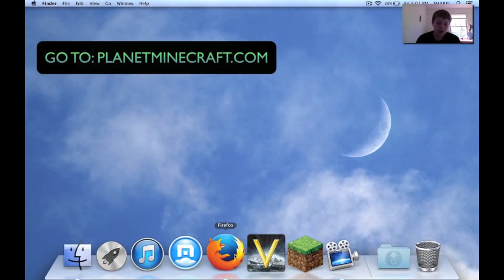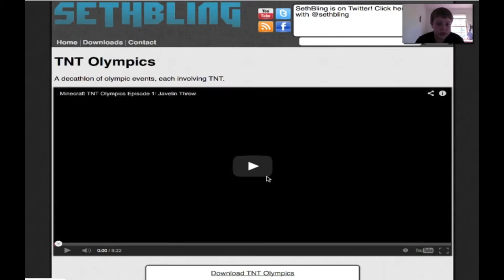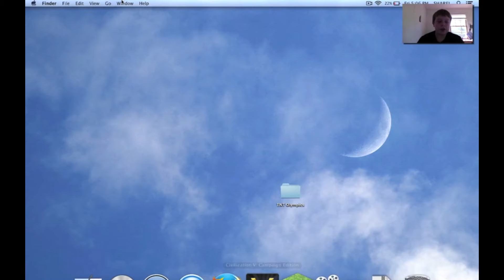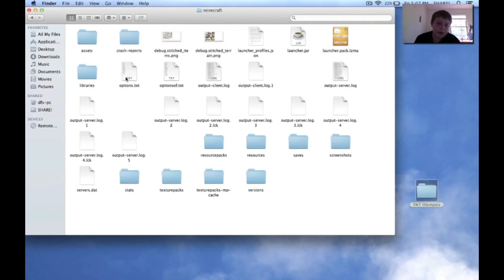[MAC] HOW TO INSTALL MINECRAFT WORLD SAVES [EASY] (WORKING FOR 1.4.3 AND BELOW)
(If the save doesn't show up in Minecraft ↓)

If you place the folder in the 'saves' section and nothing happens try one of two options:

ZIP: If the file is a .ZIP it will not work (most of the time). To unzip a folder simply double click it.

Nested Folder: Simply a nested folder is a folder in a folder, the save will not work if the wrong folder is installed. You need to make sure you aren't taking the save itself apart. If the save is nested it would mean the main folder you need is hiding inside of the other folder. Simply take out the folder you need and trash the other stuff.

Join my Minecraft server! (2019 updated ip) MC.AAURON.COM